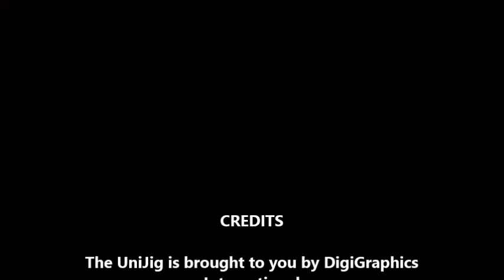Printing with the UniJig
A Real Life Experience